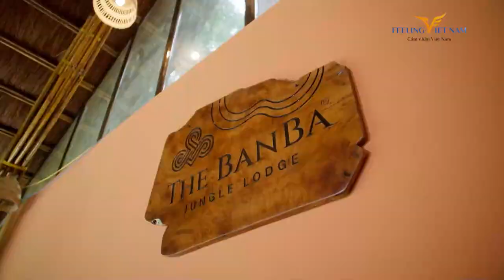BẢN BA BỨC TRANH ĐA SẮC - FULL VIDEO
🏞️ BẢN BA - BỨC TRANH ĐA SẮC

🖼️ (English below) Ở thôn Bản Ba xã Trung Hòa huyện Chiêm Hoá, Thác Bản Ba được mệnh danh là nàng thơ ngủ trong rừng của tỉnh Tuyên Quang. Đây là một trong những con thác dài nhất miền Bắc, với tổng chiều dài hơn 3km, nằm trên triền núi Phiêng Khàng.

🚞 Với cấu tạo tự nhiên là chuỗi thác 3 tầng đầy độc đáo, Thác Bản Ba thu hút nhiều du khách trong và ngoài nước khi đến Tuyên Quang. Tầng thác thứ nhất có tên gọi là Tát Củm. Chân thác là Vực Rồng, có các vách đá giống hình rồng cuộn. Tầng thứ 2 là Tát Cao, được chia làm 2 nhánh đổ xuống trông như 2 dải lụa trắng. Dưới chân tầng thác là Vực Quyên với làn nước trong xanh. Tầng thứ 3 có tên Tát Gió. Những dòng thác ở khu vực này chảy dọc theo những phiến đá vôi xuống vực sâu gọi là Vực Linh.

🧗‍♀️ Hành trình leo 3 tầng thác là hành trình đi vào hoang sơ và chinh phục những cung đường nhiều thử thách. Cắm trại trên thảm cỏ xanh cạnh chân thác Bản Ba là một trải nghiệm hoàn toàn mới lạ nơi núi rừng. Du khách sẽ được ăn uống, nghỉ ngơi và thư giãn giữa không gian thiên nhiên khoáng đạt, trong lành.

🪕 Hát then đàn tính là loại hình dân ca đặc sắc của dân tộc Tày. Để loại hình nghệ thuật này tiếp cận gần hơn với du khách, những người trình diễn ở Bản Ba đã đưa những âm thanh của đàn tính và lời hát theo tiếng phổ thông.

🏡 Với mục tiêu giữ lại hoang sơ nhiều nhất, The Banba Jungle Lodge được xây dựng trở thành ngôi nhà nghỉ dưỡng trong rừng, tạo nơi chốn để du khách được trở về an trú và thanh lọc tâm hồn.

🏞️ BAN BA - MULTI-COLOR PAINTING

🖼️ In Ban Ba village, Trung Hoa commune, Chiem Hoa district, Ban Ba Waterfall is known as the sleeping muse in the forest of Tuyen Quang province. This is one of the longest waterfalls in the North, with a total length of more than 3km, located on the slopes of Phieng Khang mountain.

🚞 With a natural structure of a unique 3-tier waterfall chain, Ban Ba Waterfall attracts many domestic and foreign tourists to Tuyen Quang. The first waterfall is called Tat Cum. The foot of the waterfall is Dragon Abyss, with cliffs shaped like a rolling dragon. The second floor is Tat Cao, divided into 2 branches that fall down like 2 strips of white silk. At the foot of the waterfall is Vuc Quyen with clear blue water. The third floor is called Tat Gio. The waterfalls in this area flow along limestone slabs into a deep abyss called Vuc Linh.

🧗‍♀️ The journey to climb the 3-tier waterfall is a journey into the wild and conquering challenging roads. Camping on the green grass next to the foot of Ban Ba waterfall is a completely new experience in the mountains and forests. Visitors will be able to eat, drink, rest and relax amidst a spacious, fresh natural space.

🪕 Hat then, dan Tinh is a unique folk song form of the Tay people. To make this art form closer to tourists, the performers in Ban Ba have brought the sounds of the guitar and the lyrics into the general Vietnamese language.

🏡 With the goal of preserving the most wilderness, The Banba Jungle Lodge was built to become a resort house in the forest, creating a place for visitors to return to rest and purify their souls.
Đơn vị hợp tác: The Banba Jungle Lodge
Đơn vị sản xuất: Film Feeling
Đơn vị phát hành: Feeling Việt Nam
Công ty TNHH Truyền thông Film Feeling
Văn phòng: SH55 Tòa CT1B Khu đô thị Iris Garden số 30 Trần Hữu Dực